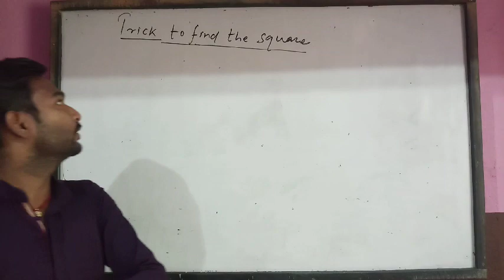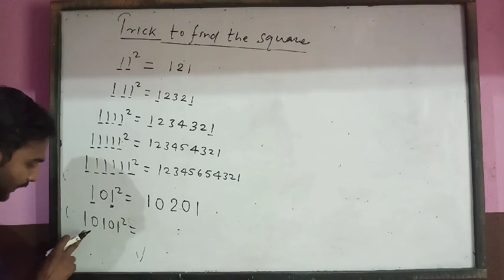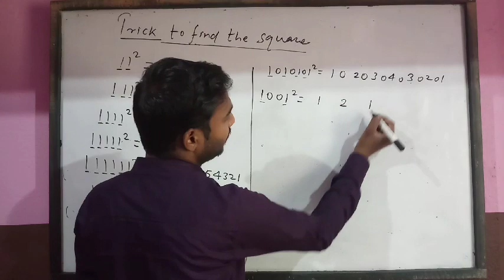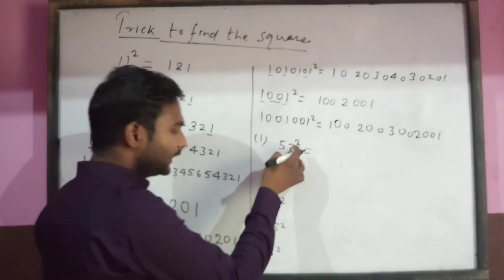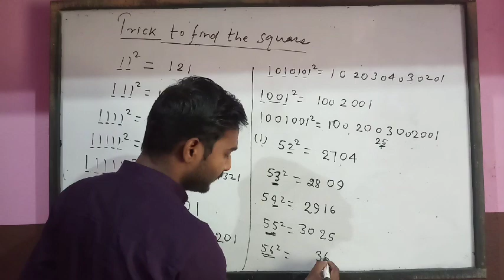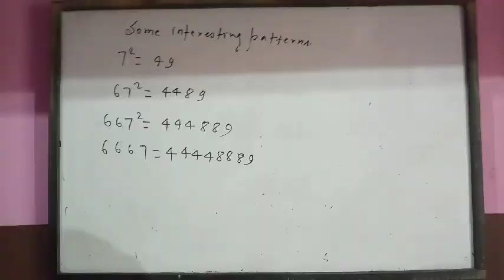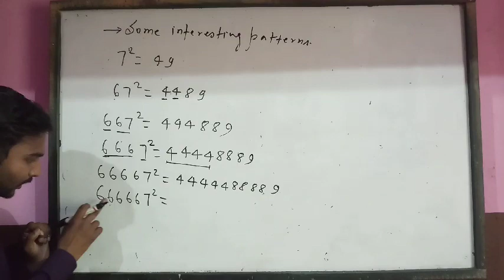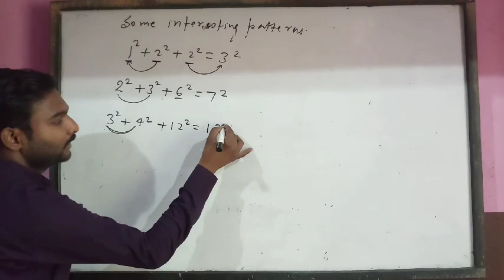Class 8th|Mathematics|square and square root | PART -2 By Abhijeet Sinha